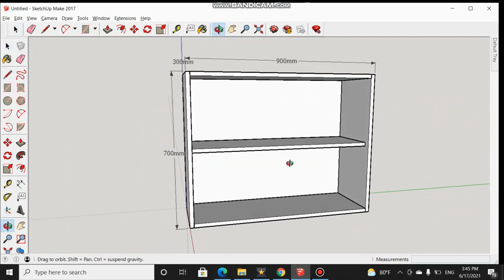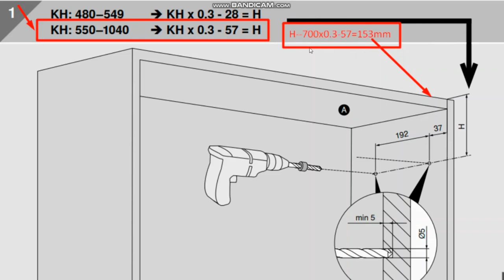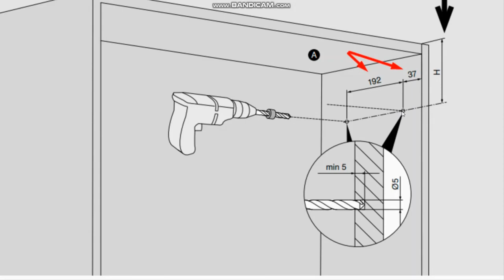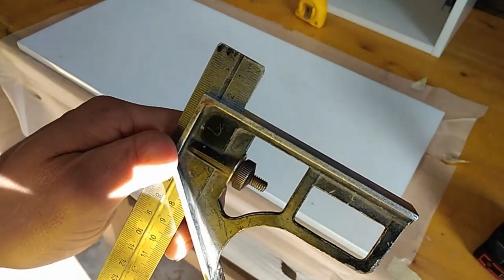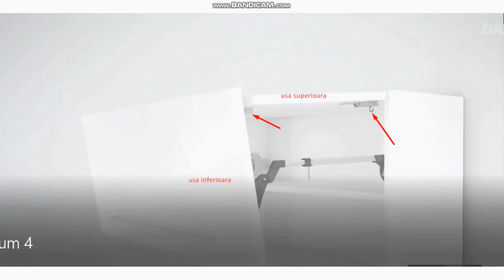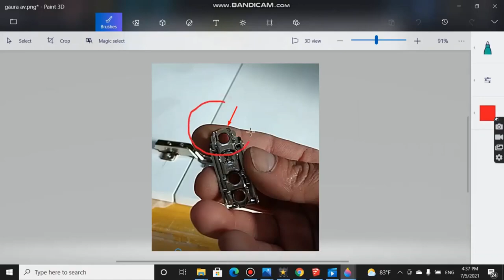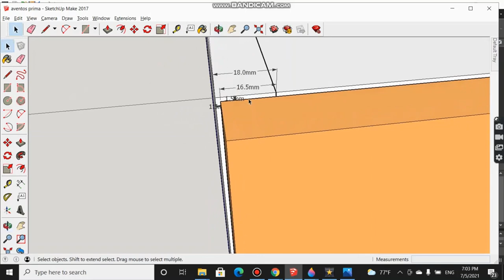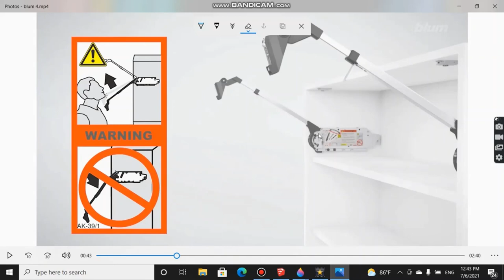Blum Aventos Hf Instructiuni Montaj 2024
Aventos Hf Blum Instructiuni Montaj 2024 este un tutorial din care afli totul despre cum sa montezi acest sistem de ridicare a usilor. Iti voi prezenta pas cu pas cum sa instalezi Aventos Hf de la Blum.
 Aceste accesoriu pentru mobila de bucatarie se foloseste in cazul in care vrem sa realizam un design mobila cu usi foldabile, bi-fold lift.
Vei vedea cum se monteaza aventos hf de la blum, cum se prind balamalele, cum se ataseaza bratele, cum se traseaza corpul de mobilier, cum se monteaza sistemul de mobilier, cum se gauresc piesele de mobilier, cum se asambleaza mobila, cum se monteaza usile pliante, dar si cum se proiecteaza mobila de bucatarie.

00:00 CE ESTE SISTEMUL AVENTOS HF
00:58 PROIECTARE CORP MOBILIER
02:34 CUM SE CALCULEAZA USILE DULAPURILOR DE MOBILIER PENTRU AVENTOS HF
03:24 CUM SE PRIND SISITEMELE BLUM PE MOBILIER SI CUM SE CALCULEAZA
07:15 CUM SE TRASEAZA USILE PENTRU GAURILE DE BALAMA
08:13 CUM SE GAURESC USILE PENTRU BALAMALE
10:15 cum se prind balamalele pe usi
12:03 cum se monteaza accesoriile blum
15:29 cum se asambleaza sistemul aventos hf
18:26 cum se regleaza aventos hf blum